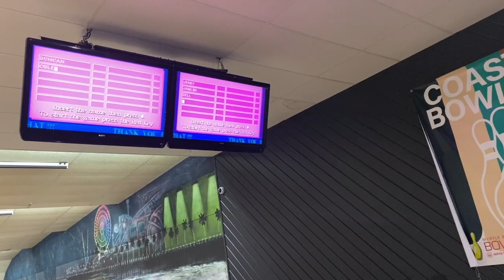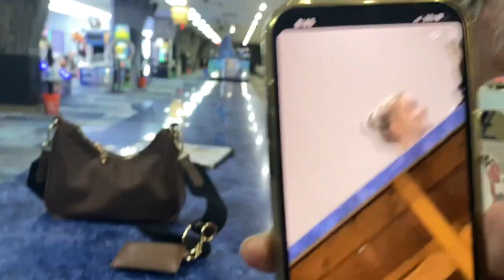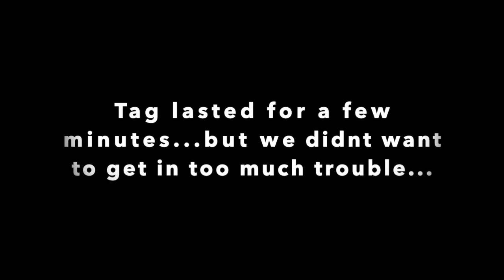B O W L I N G N I G H T W/ T H E C R E W!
Come out with us and go bowling!